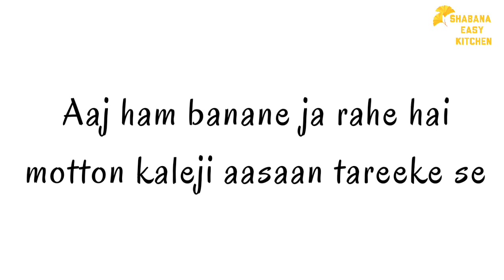Mutton Kaleji Restaurant style/ Commercial Kaleji recipe | Bakra Eid Special | Shabanaeasykitchen